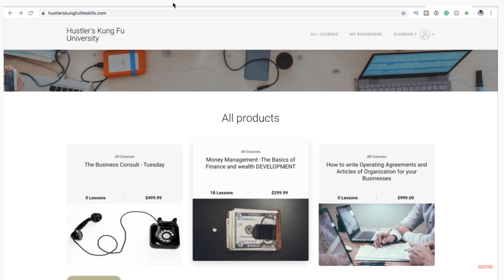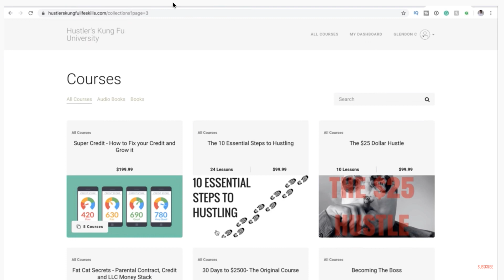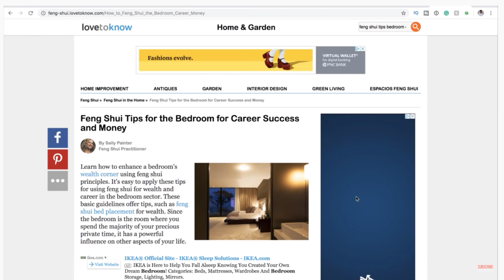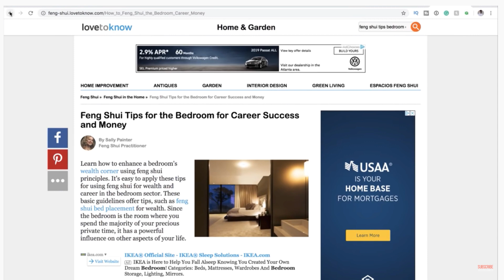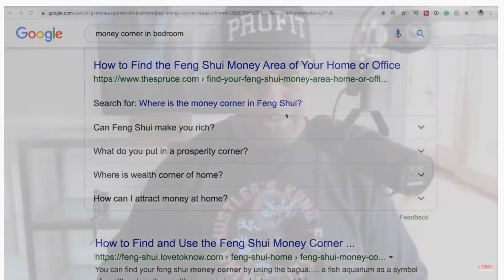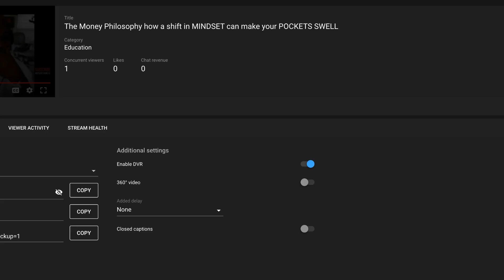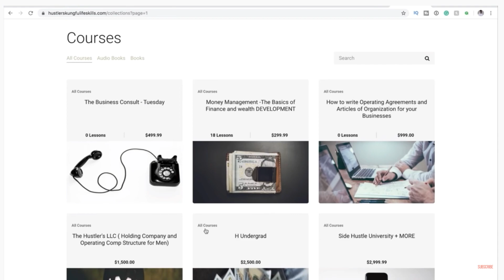The Money Philosophy how a shift in MINDSET can make your POCKETS SWELL